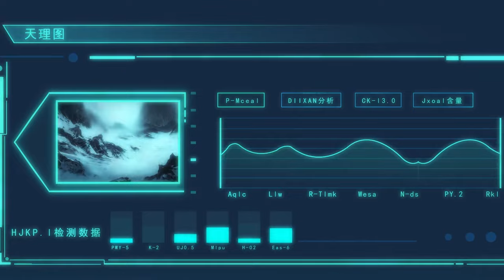《民调局异闻录》第01~03集 1080p蓝光合集丨这是一个无处不在却不为人知的世界,这个世界里，有一个神通广大隐匿在世人视野之外的神秘部门!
會爲大家提供更優質的動漫內容！

动画已获得正版授权。